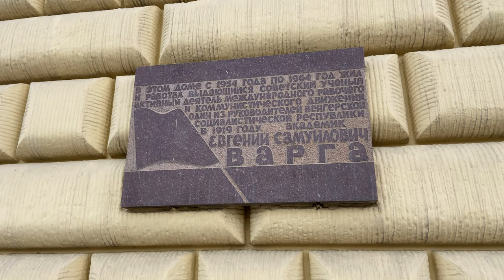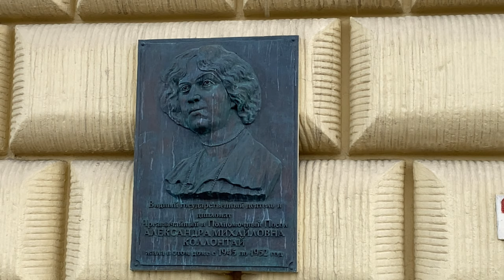🔥 [4K] Russia Moscow Oktyabrskaya Walking Tour | Moscow Evening walk 🔥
Join us on an immersive journey through the bustling streets of Moscow, Russia, as we take you on a captivating walking tour from Leninsky Prospect Avenue to Oktyabrskaya Metro Station. Marvel at the architectural wonders, soak in the vibrant atmosphere, and discover hidden gems along the way. From historic landmarks to modern marvels, this enchanting stroll offers a glimpse into the heart and soul of this iconic city. Let's explore together and uncover the beauty of Moscow.

I sincerely apologize for any inconvenience and promise to remove you from the video immediately.